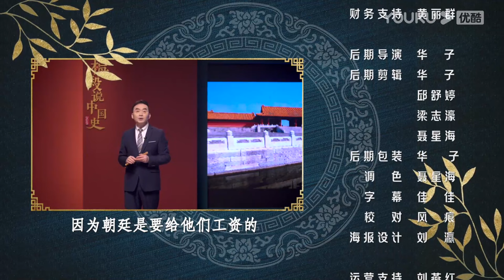【梅毅说中国史 明史篇】EP171-175合集 | 带你了解中国历史上的明朝 | 优酷纪实人文 YOUKU DOCUMENTARY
【梅毅说中国史 明史篇】《梅毅说中国史》本季迎来明史篇。明朝是一个繁华昌盛的时代，也是一个充满残酷和精彩的朝代。君与臣的博弈，忠与奸的对峙，各种势力的角逐，统统在这个王朝被演绎得淋漓尽致。让我们跟随主讲人梅毅，看到明朝的繁华与崩溃。
★主持人：梅毅

✨精彩看点✨
0:00 The International Website youku.tv is now available!
2:00 Download YOUKU International APP to get early access to the full show